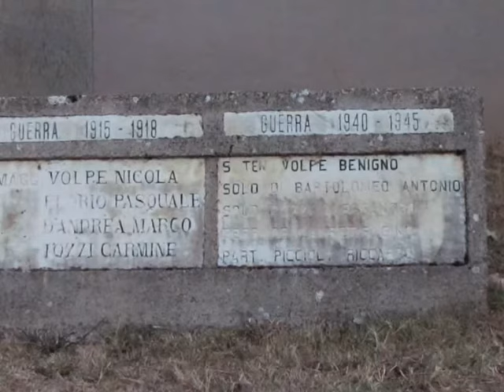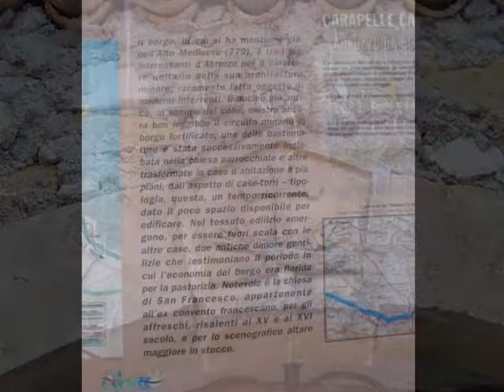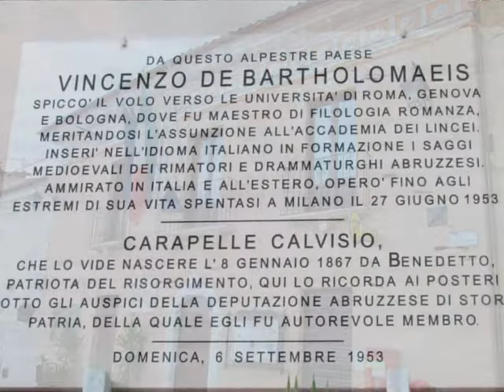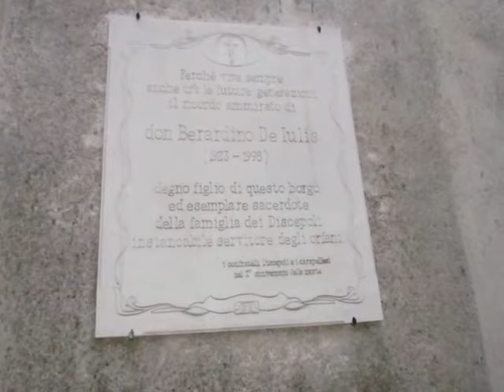Carapelle Calvisio AQ 2017